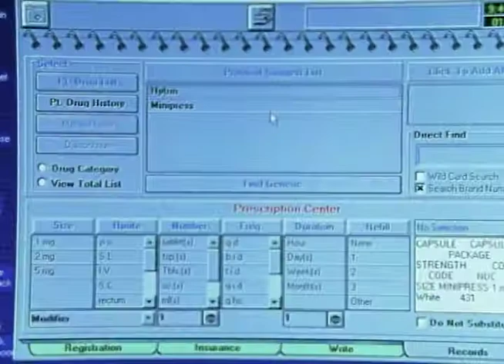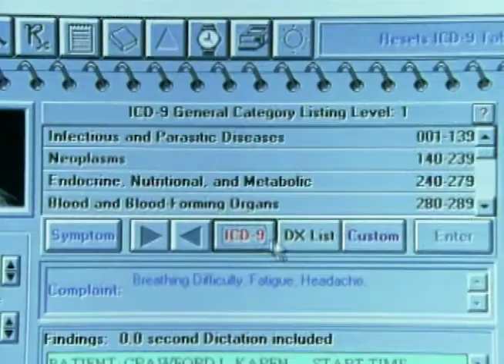Reynolds & Reynolds, Instant Replay Video Productions- Cincinnati Ohio - Mid 90’s Video Work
Video work done by Instant Replay Video Productions in Cincinnati, Ohio in the mid-1990's

Some of the video equipment used:
CMX 300x, Quantel Mirage, Quantel Abekas A-62 Digital Disk Recorder, Quantel Paintbox, Quantel Harry, Cox Color Corrector, Dubner Character Generator, Sony 1” Machines

Most of this equipment range in price from $90,000 to $500,000 so you can easily have over a $1,000,000 editing suite. The price to edit for the client in the mid 1980’s was between $300 - $1500 per hour depending on equipment that was being used.